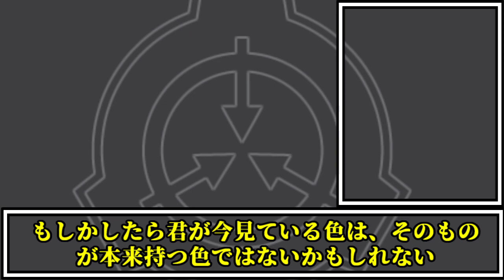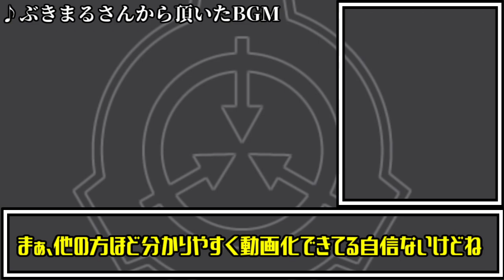【ゆっくり解説】SCPですって！？ただちに解説しちゃうもんね！PART44(SCP-8900-EX青い、青い空)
SCP解説PART44！今回はSCP-8900-EX「青い、青い空」を扱っております(/・ω・)/財団が敗北宣言とも取れる発言をしてる結構立ち悪い色彩認識ミーム汚染系オブジェクトだぜ。あと動画最後らへんで霊夢が言ってる敗北宣言はあれ間違いじゃなくて要約。by魔理沙

～SCP-8900-EX 青い、青い空～
著者:tunedtoadeadchannel様